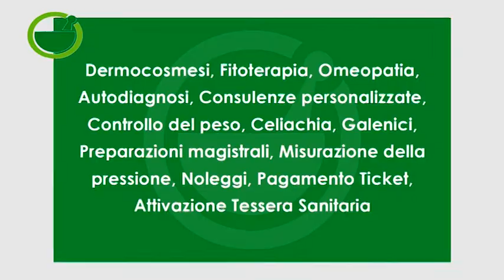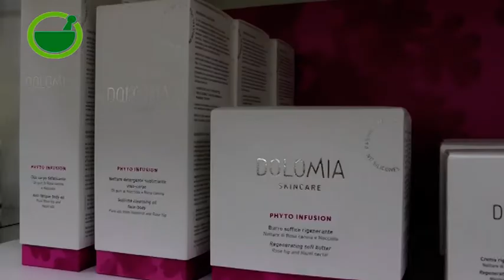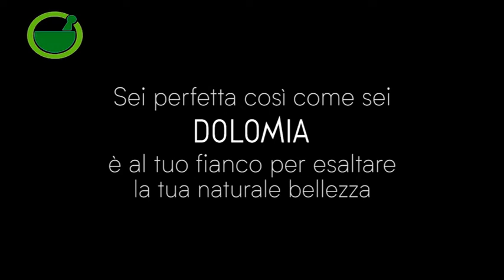MEDICINA RISPONDE 01 LUCII 2022